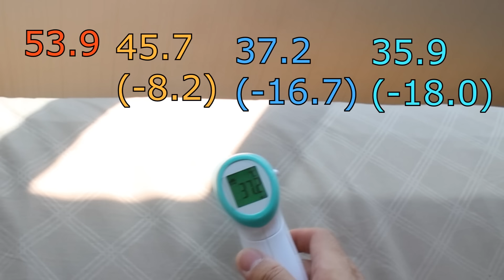DIY 2 วิธีลดร้อนห้องแดดส่องกระจก เย็นขึ้นเป็น 10 องศา : Daddy Tips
ยังอยู่ในซีรี่ลดร้อนกันอยู่นะครับ ผมขอนำเสนอ 2 วิธีลดร้อนในห้องที่โดนแดดส่องกระจก หน้าต่างแบบง่ายๆ และราคาไม่แพง ให้เพื่อนๆลองดูกันครับ

DIY 2 วิธีลดร้อนห้องแดดส่องกระจก เย็นขึ้นเป็น 10 องศา by Daddy Tips

แดดที่ส่องเข้ามาในห้องไม่ว่าจะเป็นตอนเช้าหรือบ่าย ก็จะทำให้ห้องร้อนขึ้นมาก และเกิดความร้อนสะสมภายในห้อง ห้องจึงร้อนอบอ้าว ทางเลือกที่ดีคือการกันแสงให้เข้ามาให้ได้น้อยที่สุด และการใช้ม่านบังแสงเพิ่มเติมเพื่อให้แอร์ที่ทำงานในห้องไม่ต้องสูกกับความร้อนเยอะ

การใช้ฟิลม์กรองแสงก็จะเป็นทางเลือกหนึ่งในการใช้ที่จะกัยแสงไม่ให้เข้ามาในห้อง ซึ่งฟิลม์กรองแสงก็จะมีหลายเกรดหลายราคา  แต่ทั่วไปก็จะเป็นฟิลม์ดำกับฟิลม์สีเงิน ซึ่งฟิลม์สีเงินจะสะท้อนแสงได้เยอะกว่า แต่ถ้าจะติดต้องสอบถามเพื่อนบ้านให้ดีๆด้วยครับ กว่าจะโดนแสงที่สะท้อนไปหรือเปล่า

อีกเทคนิคนึงคือการใช้ม่านซ้อน ในการติดเพิ่มเข้าไปท่ม่านหลัก เพื่อเป็นการกันแสงและความร้อนที่จะส่องเข้ามาได้มากขึ้น ถ้าเป็นห้องนอกก็จะนอนหลับได้สบายขึ้นด้วย

ฟิลม์กรองแสงซื้อที่ Mr. DIY  50 cm x 300 cm ราคา 105 บาท
ม่านซ้อนบังแสง ซื้อที่ IKEA ประมาณ 800-900 บาท
เครื่องมือติดฟิลม์ที่ MR. DIY ก็มีครับ

หรือลองดูในออนไลน์ตามนี้
ฟิลม์ปรอท

ฟิล์มเซรามิคที่ผมใช้ กว้าง 50 cm. ราคา 150 บาท/เมตร

ฟิล์มดำที่ผมใช้ กว้าง 50 cm. ราคา 90 บาท/เมตร

Facebook fanpage

Instragram